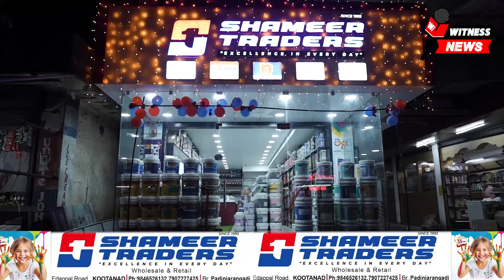കൊപ്പത്ത് വാഹനങ്ങൾ കൂട്ടിയിടിച്ച് അപകടം.ഒരാൾ മരിച്ചു.ഒറ്റപ്പാലം പനമണ്ണ സ്വദേശി വിജയനാണ് മരിച്ചത്.